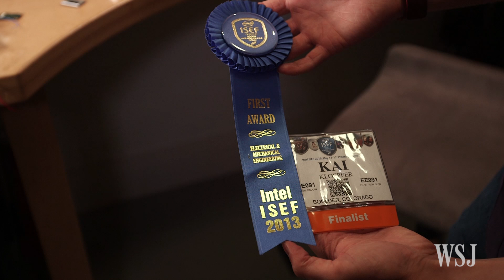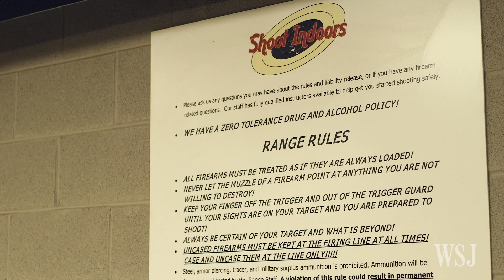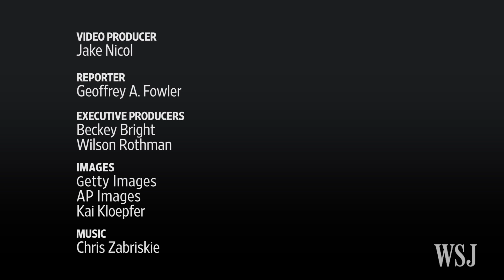This 19-Year-Old Made a Fingerprint Lock Smart Gun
Kai Kloepfer, 19, has developed a prototype gun that unlocks with a fingerprint sensor, like a smartphone. Could it save lives? WSJ's Geoffrey A. Fowler takes it for a first test shot. Photo/Video: Jake Nicol/The Wall Street Journal